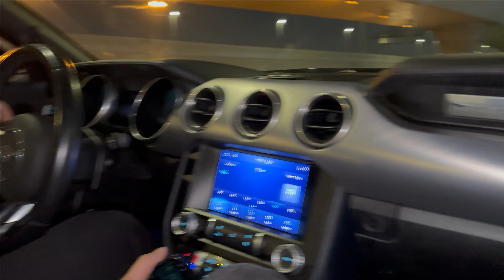Mustang Restore Karna Kitna Mushkil Hai?| Sold in Qatar I Car Auction Dubai I BDotBuy | Mian Shafayy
Welcome to the Mian Shaffay channel – Your Destination for Luxury Cars, Business Insights, and Unique Home Decor Lighting!

🚗 Are you passionate about luxury cars? Join us as we delve into the world of high-end automobiles! Mian Shaffay, a seasoned used car dealer, shares his expertise, reviews, and insider tips on navigating the dynamic landscape of luxury car ownership. From exclusive model showcases to buying guides and maintenance advice, this channel is your go-to resource for everything related to luxury rides.

🏢 Dreaming of starting a business in Dubai? Mian Shaffay is your mentor! With years of experience in facilitating business ventures, he provides invaluable guidance, step-by-step strategies, and insider knowledge to help aspiring entrepreneurs kickstart their entrepreneurial journey in one of the world's most vibrant business hubs.

💡 Introducing BDotBuy – A brand curated by Mian Shaffay, specializing in exquisite and trendy home decor lighting solutions. Explore a stunning array of fancy lights that redefine elegance and ambiance. From chic pendant lights to modern LED fixtures, BDotBuy offers a wide selection of lighting options to illuminate and beautify your living spaces.

🛒 Ready to become a seller? Mian Shaffay encourages entrepreneurs to partner with BDotBuy and sell these sophisticated lights on leading e-commerce platforms like Amazon and Noon. Learn the ins and outs of e-commerce selling, optimization techniques, and strategies to maximize your sales potential.

Don't miss out on expert insights, industry trends, and exciting opportunities to invest, explore the realms of luxury, entrepreneurship, and stylish home decor with Mian Shaffay.